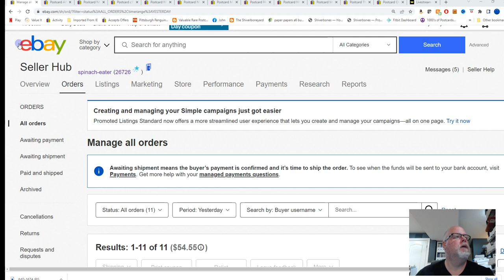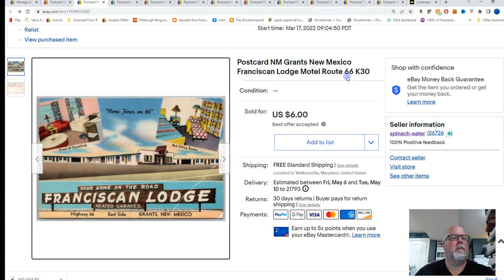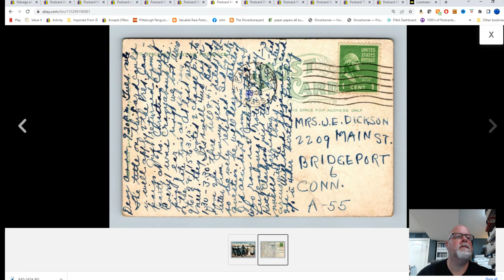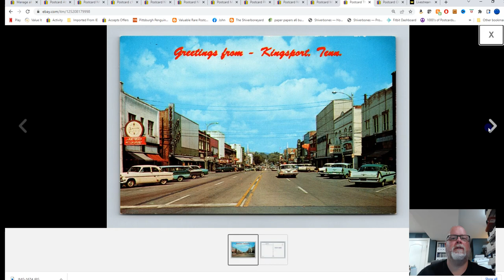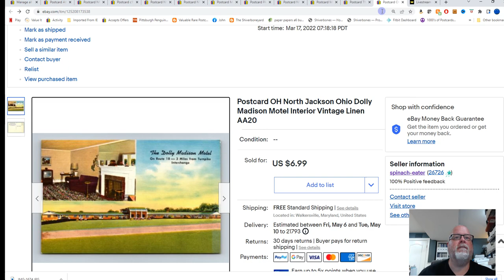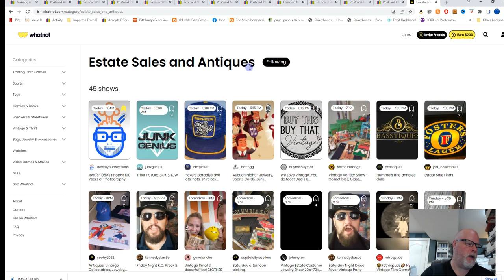Ebay Postcard Sales - 4/29/22 Popeyes Postcards What Sold On Ebay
GO TO A POSTCARD SHOW!!! NOW!!
Finger moistener
Czur book scanner
Epson Scanner I recommend
The mailers I use:
Inventory Boxes
Sorting Cubbies
Desk Magnifier
Pocket Magnifier
Postcard sleeves